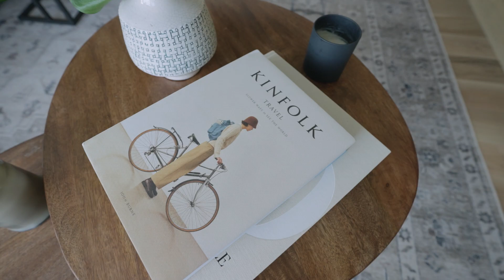Una Bella Remodelación De Una Casa | Ep 04 OPEN PLAN | House Tour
Se solicitó a Doméstico Estudio un proyecto que reformara la casa preexistente de manera funcional y formal con la premisa de ampliar considerablemente las áreas comunes, sumado a la necesidad de incrementar el tamaño y número de habitaciones. Este fue el resultado que se logró; uno que permite a los usuarios disfrutar mejor de las vistas privilegiadas de las barrancas y cañadas naturales que ofrece este sitio.

Arquitectura: Doméstico Estudio
Producción Audiovisual: Open Plan

Open Plan nace con la finalidad de mostrar visiones únicas y singulares de diseño y arquitectura en México.

Capítulos:
00:00 Introducción
00:30 Brief
01:09 Planta Baja
01:38 Jardín
02:35 Terraza
03:00 Interiorismo
03:51 Cocina
04:30 Baño de Visitas
04:45 Planta Alta
04:51 Estancia Familiar
05:04 Habitaciones
05:51 Conclusión